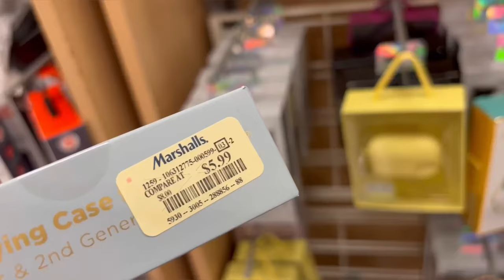Marshalls • Bay Plaza Shopping Center • NYC VLOG • Zo’s Ark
MARSHALLS

American off-price departmental store
Owner : TJX Companies
Total Stores in USA : Over 1000